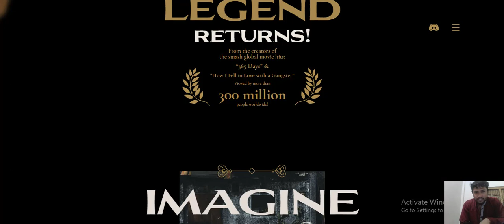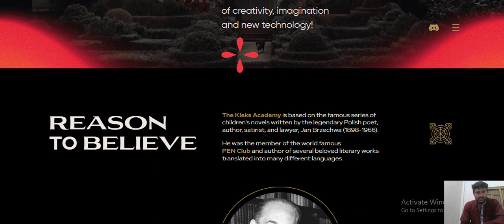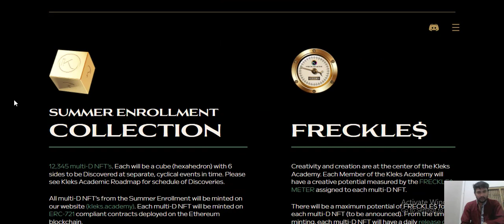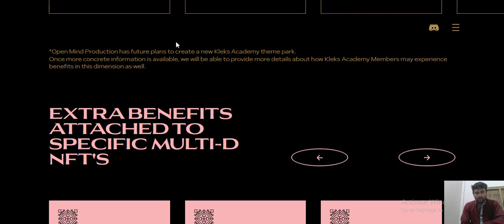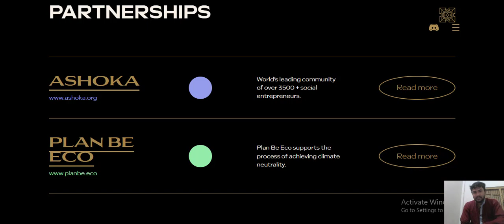Kleks Academy - Project overview🚀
my author
BEP 20 address: 0xCa3d1b4D02D405E22cA66727862D61A33Fe29d50